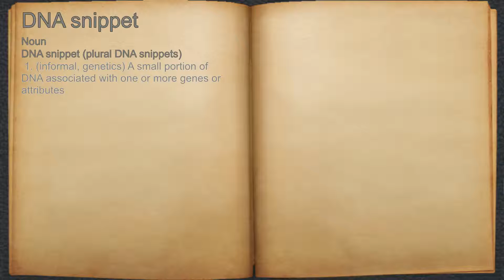What does DNA snippet mean?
A spoken definition of DNA snippet.

Intro Sound:
Typewriter - Tamskp